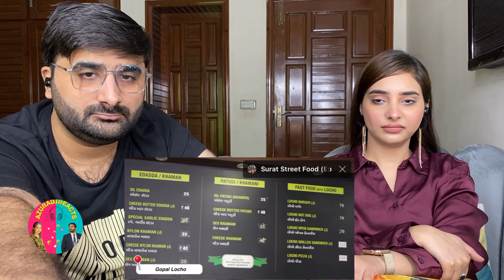PAK REACTS ON BEST SURAT STREET FOOD LOCHO | EGGS |UNDHIYU | ALOO PURI 😛🇵🇰🇮🇳